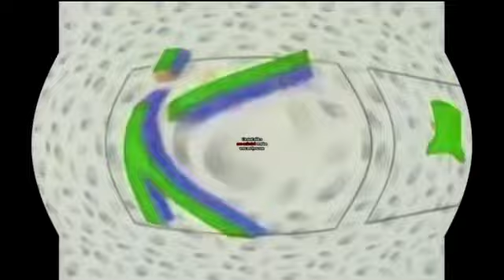I KILLED KLASKY CSUPO GRAFFITI LOGO